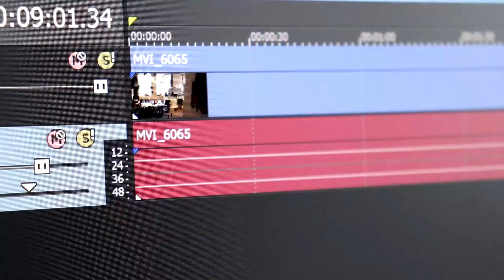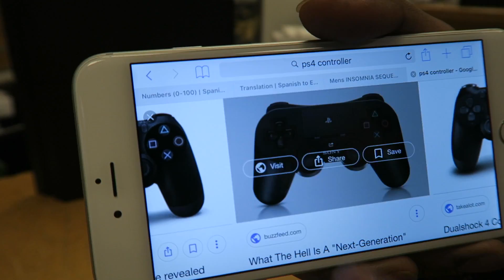ALMOST DESTROYED MY GO PRO HERO 5! (BRAND NEW!)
Did you not like the video? Bro what are you doing! Go give smash that like button i triple dare you bro. I did a small prank in there and also almost broke my brand new Go Pro camera.
OPEN THE DESCRIPTION FOR MORE INFORMATION!
❤Thanks for viewing my description, I make videos for fun and hope you'll join the ride with me. :)❤